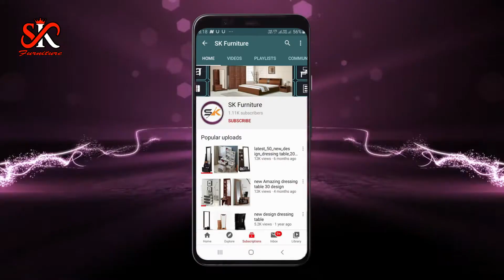How To make office table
all furniture manufacturing and wholesale
kitchen furniture modular kitchen semi modular